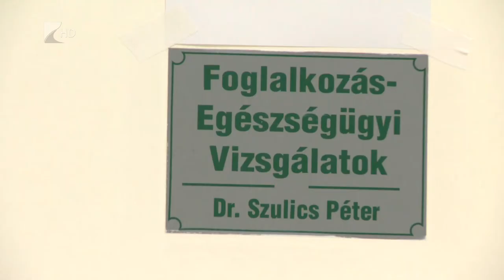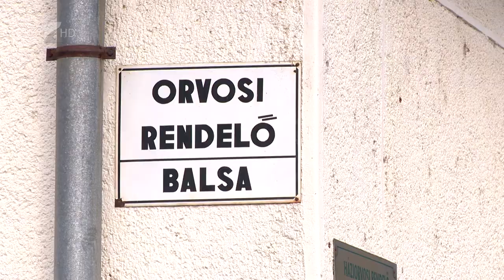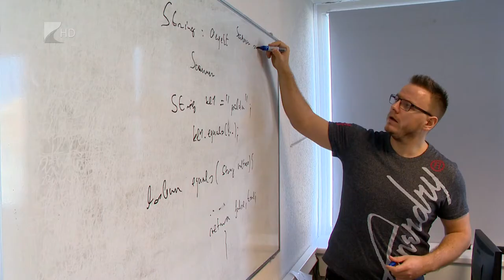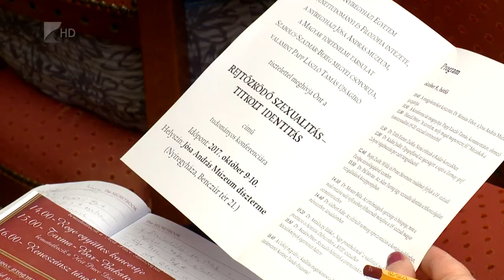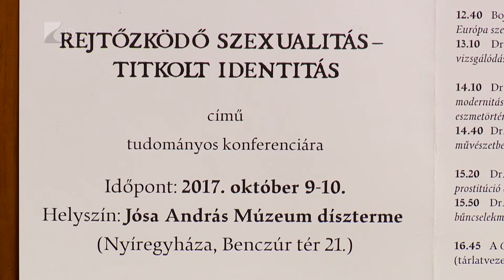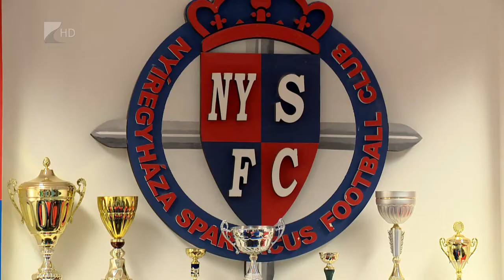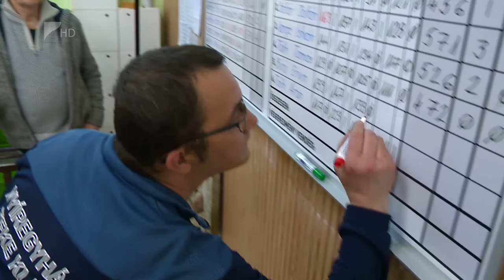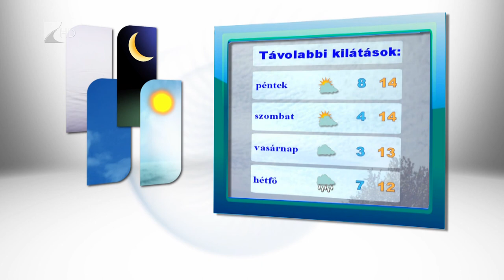Híradó 2017.10.04 - Kölcsey Tv